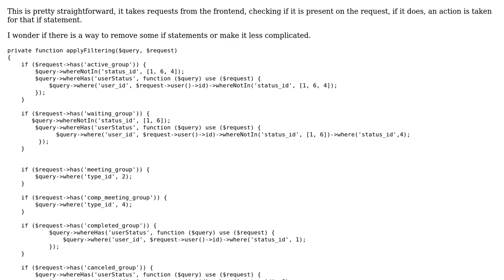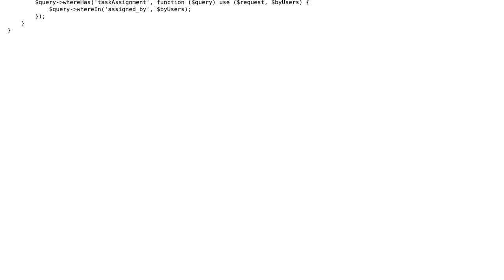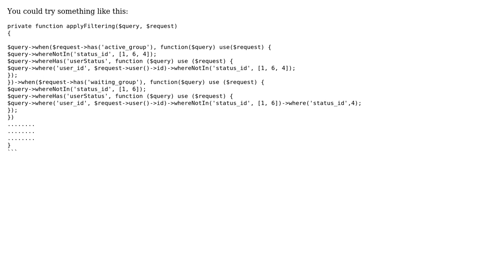Filtering multiple request parameters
With thanks & praise to God, and with thanks to the many people who have made this project possible! | Content (except music & images) licensed under CC BY-SA | Music | Images & others | With thanks to user MD.Tabish Mahfuz user Jamal user GabMic and the Stack Exchange Network Trademarks are property of their respective owners. You are responsible for your own actions.